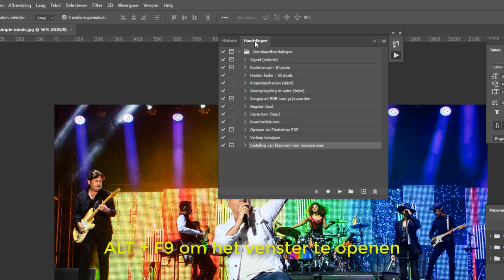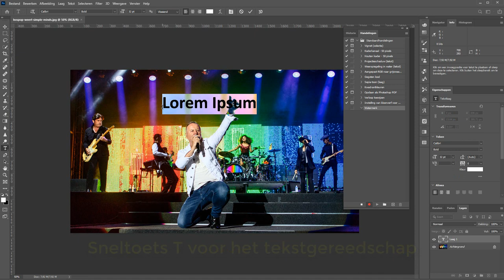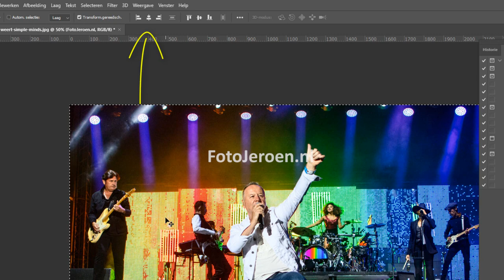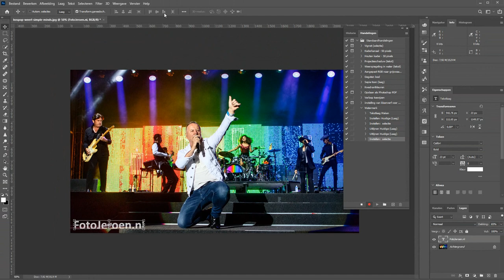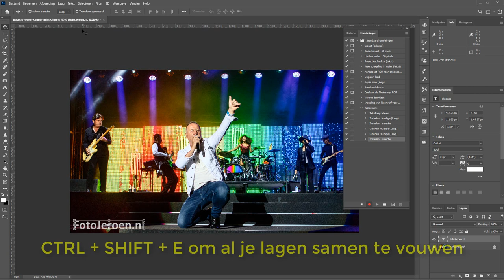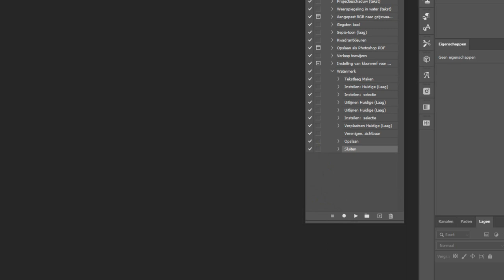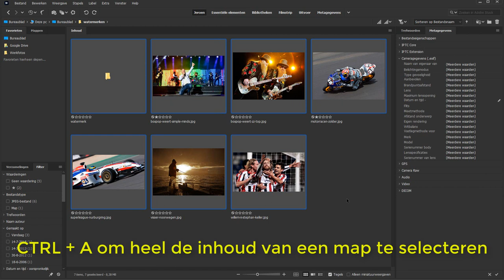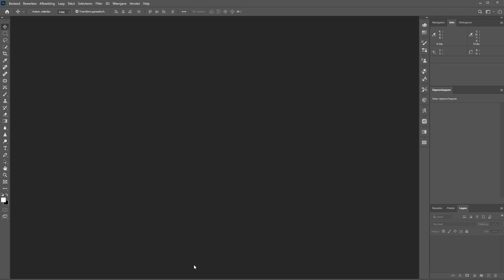Watermerk op meerdere foto's tegelijk (Photoshop)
Een watermerk op een enkele foto is natuurlijk zo gebeurd. Maar als je dat in Photoshop op een hele berg foto's wilt doen, dan kun je er een avond voor gaan zitten.
Of je gaat lekker koffie drinken en als je klaar bent is Photoshop dat ook. Want je kunt het ook automatiseren en dan gaat het vele malen sneller.

In deze video plaats ik een watermerk op een foto, lijn ik dat netjes linksonder uit en daarme ben ik bij één foto klaar. En vervolgens pas ik dat watermerk op dezelfde manier toe bij een aantal andere foto's zonder dat ik daar veel voor hoef te doen. Dus het in grote getale voorzien van veel foto's met een watermerk in Photoshop is daarna voor jou ook kinderspel.